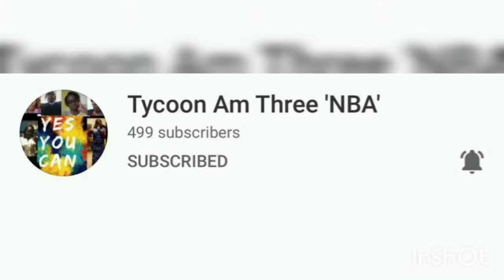Spooky Storytime|Halloween Storytime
Reading spooky stories to my girls, Centimeter Squares about a babysitter and a spooky caller and The girl in the Picture featuring a man who went in search of the girl in the picture.

The group of content creators will be posting  in Vlogtober.

7. Shacada Montgomery

Time the channels will be posting

In Jamaican(JM)/USA(U.S) and Great Britain(GB) times

1. Shanon’s touch of Glam
10am🇯🇲 11am🇺🇸 5pm🇬🇧

2. Life with Triple T
11am🇯🇲 12pm🇺🇸 6pm 🇬🇧

3. Morris and Munroe
12pm🇯🇲 1pm🇺🇸 7pm 🇬🇧

4. Queen Lori
1pm🇯🇲 2pm🇺🇸 7pm 🇬🇧

5. The Life of Jodi
1:30pm🇯🇲 2:30pm🇺🇸 7:30pm🇬🇧

6. Shacada Montegomery
3pm🇯🇲 4pm🇺🇸 10pm 🇬🇧

7. The life of Cleo
3:30pm🇯🇲 4:30pm🇺🇸 10:30pm🇬🇧

8. Sassy Renn
4pm🇯🇲 5pm🇺🇸 11pm🇬🇧

9. Empress Marcy
5pm🇯🇲  6pm🇺🇸  12am🇬🇧

10. The RN's Family
5:30pm🇯🇲 6:30pm 🇺🇸  12:30am🇬🇧

11. Simply Karla Jones
6pm🇯🇲 7pm🇺🇸 1am🇬🇧

12. Nads Sunshine Spencer
 7pm🇯🇲  8pm🇺🇸  2:00 am 🇬🇧

13. Florence gogetter Shirley
7:30pm🇯🇲  8:30pm🇺🇸  2:30 🇬🇧